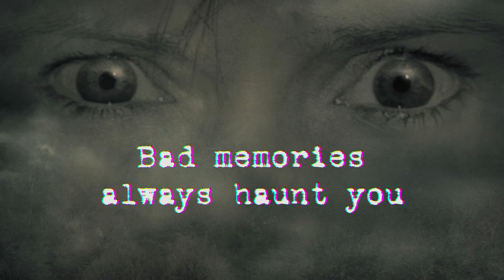Trailer for the London West End premiere of ‘The Redeeming’